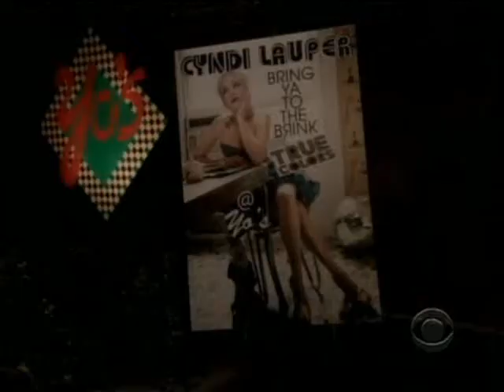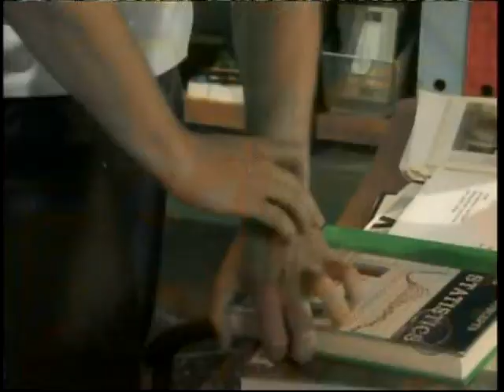Top of the World (Luke and Noah Video)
A video I made for Luke and Noah from As The World Turns using the song Top of the World by Mandy Moore. Thanks to the sites that i got the videos and pics from!